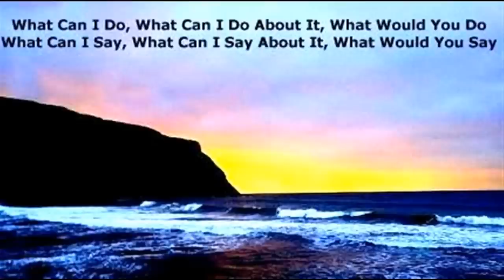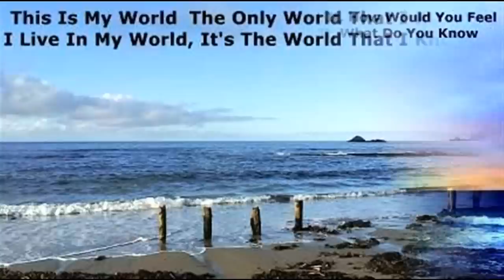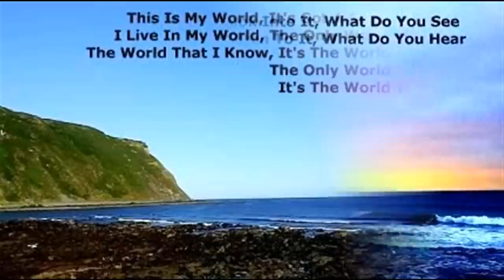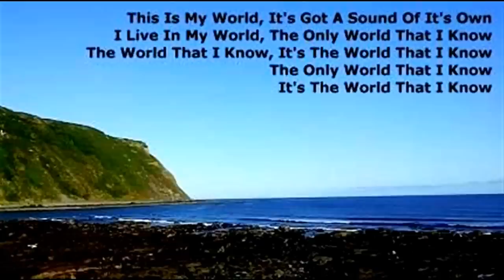Gavin Sutherland - My World (2008)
The new 2015 album 'A Curious Noise' is due early December.  In the meantime, uploading a track from his 2008 album 'The Deal' combining the music and photos left over from the NEW Gavin Sutherland video of 'The Sky's On Fire'.
Lyric correction at 2:04 'They talk to me of right and wrong and black and white as if I didn't care'.